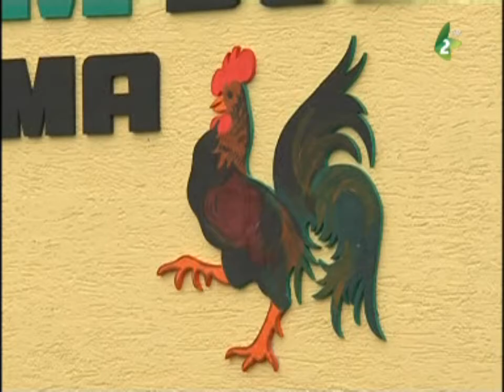Magazin TV - 17 februarie 2013 - Creșterea puilor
Un exemplu din Nicolinț